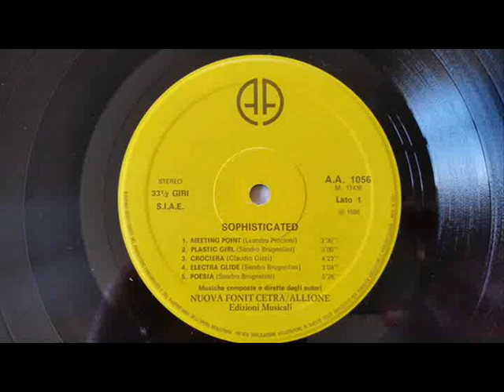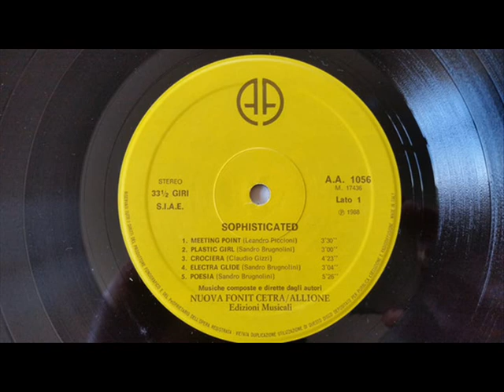Claudio Gizzi - Crociera